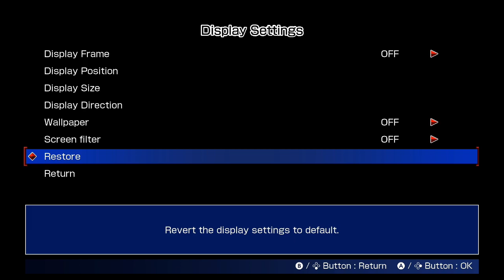NS Arcade Archives: Dangerous Seed